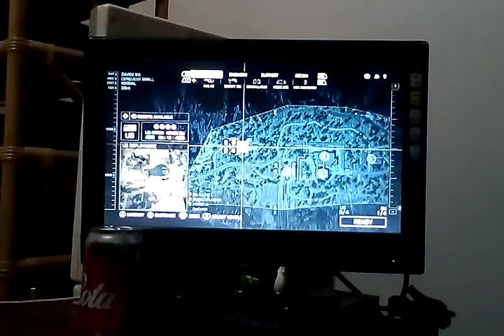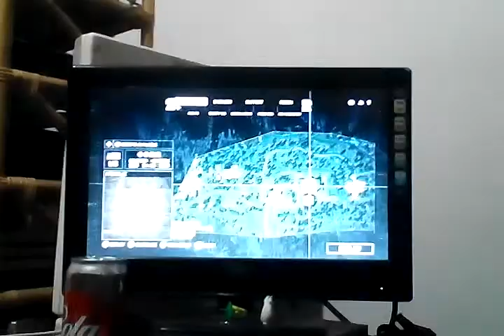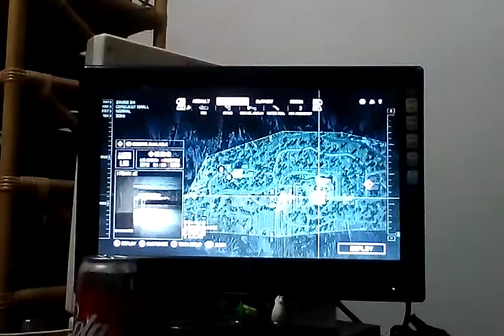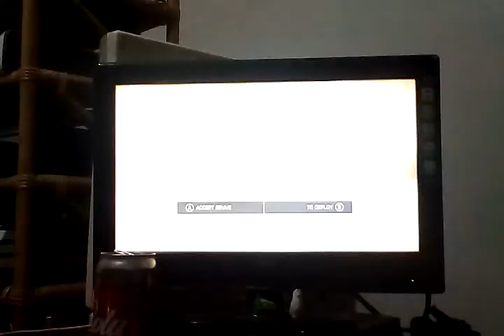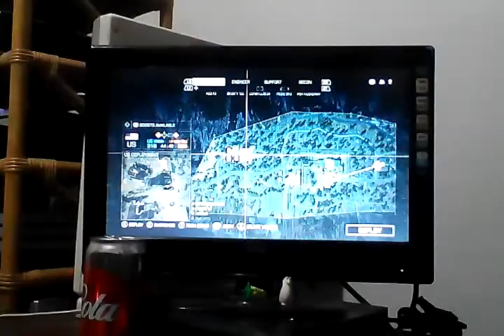Battlefeild 4 funny and stupid moments